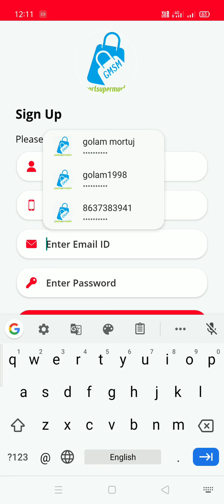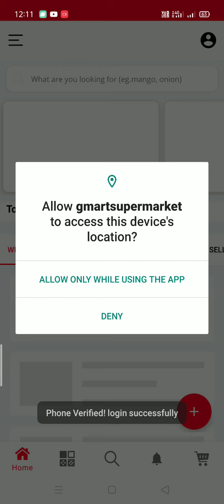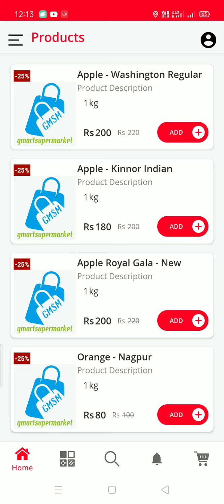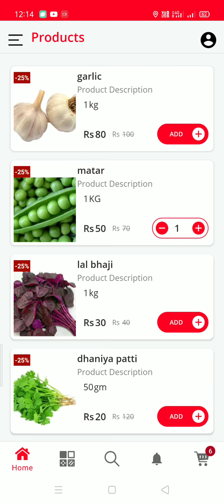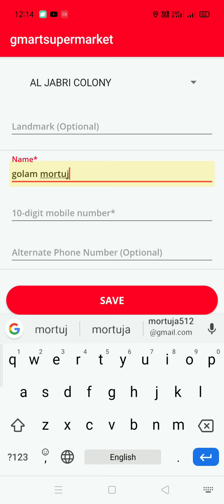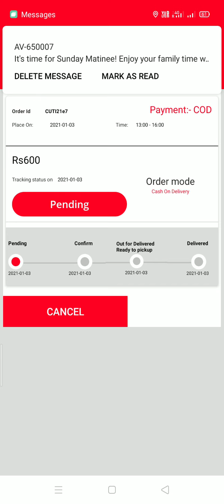APPS REVIEW LOCAL SHOPPING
APPS REVIEW LOCAL SHOPPING APPS